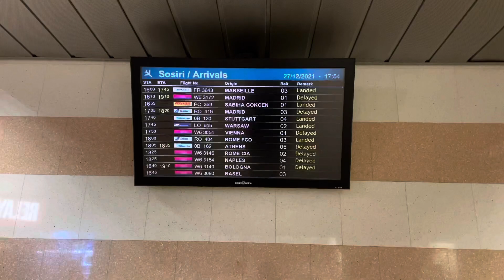A PLECAT. . .✈️ NE VEDEM ÎN 2022 🥳 | AEROPORTUL INTERNATIONAL HENRI COANDA OTOPENI